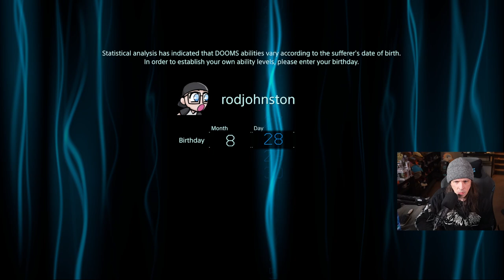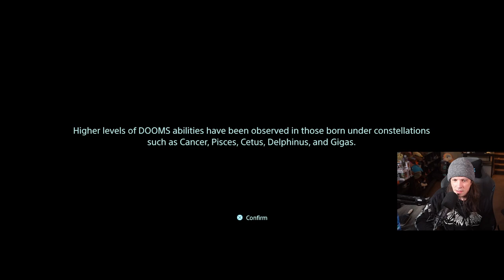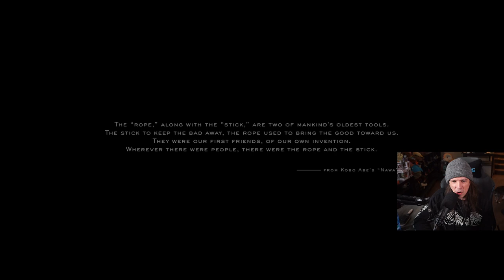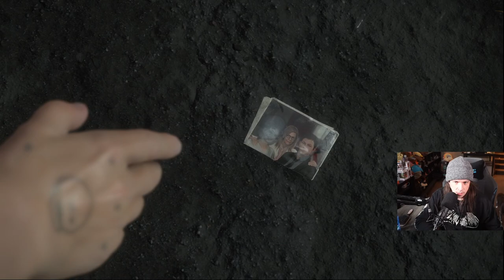ROD PLAYS DEATH STRANDING: DIRECTOR'S CUT! ► EPISODE 1